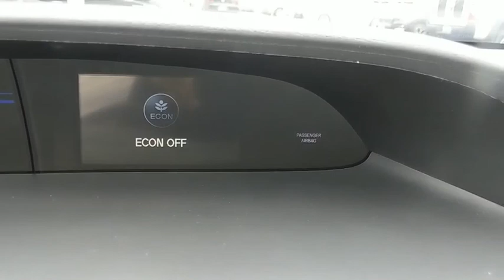2014 Honda Civic Sedan Baltimore, Owings Mills, Pikesville, Westminster, MD FR48955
Gray Used 2014 Honda Civic Sedan available in Baltimore, Maryland at Northwest BMW. Servicing the Owings Mills, Pikesville, Westminster, MD area.
2014 Honda Civic Sedan LX - Stock#: FR48955 - VIN#: 19XFB2F51EE260604

Northwest BMW
9702 Reisterstown Rd

CARFAX One-Owner. Clean CARFAX. Grey 2014 Honda Civic LX FWD CVT 1.8L I4 SOHC 16V i-VTEC39/30 Highway/City MPG**Awards:* 2014 IIHS Top Safety Pick+ * 2014 KBB.com 10 Tech-Savviest Cars Under $20,000 * 2014 KBB.com Brand Image Awards2016 Kelley Blue Book Brand Image Awards are based on the Brand Watch(tm) study from Kelley Blue Book Market Intelligence. Award calculated among non-luxury shoppers. Kelley Blue Book is a registered trademark of Kelley Blue Book Co., Inc. THE GOLDEN RULE DEALER